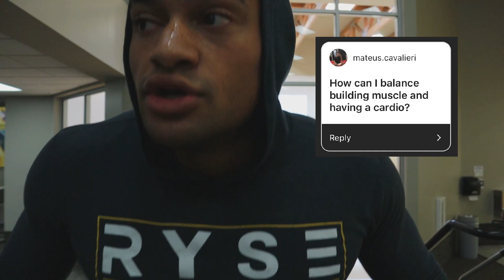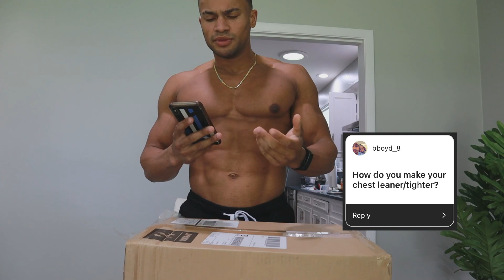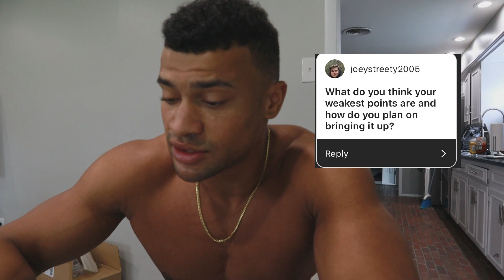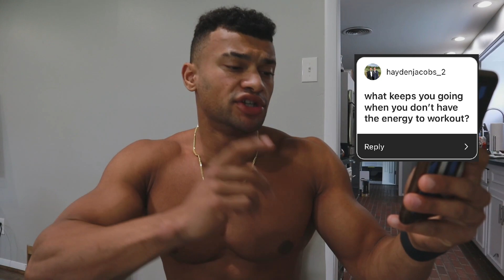HOW DO I STAY MOTIVATED | Q&A 10 DAYS OUT